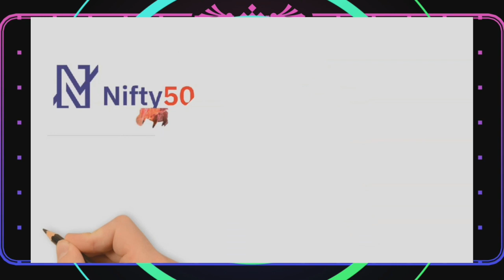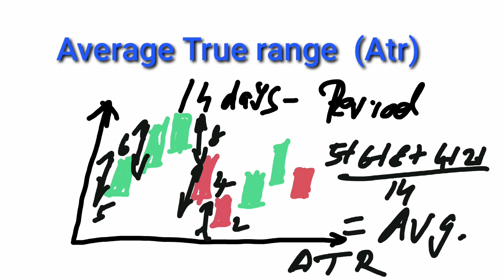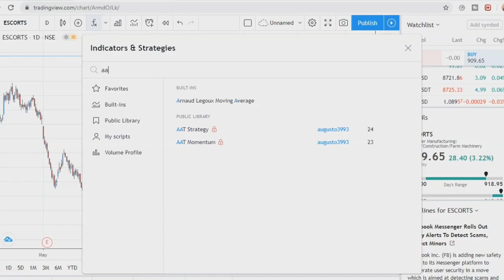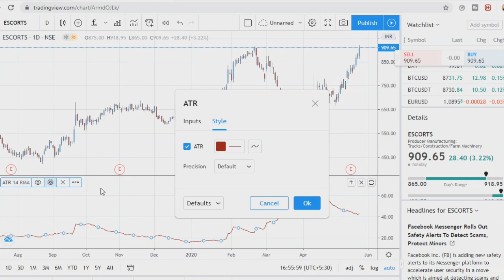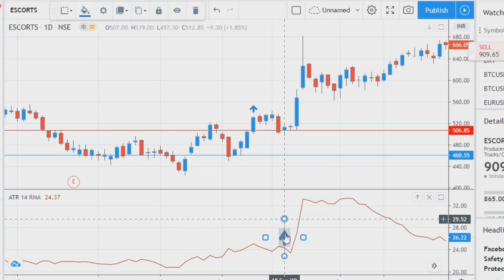What is ATR|Average true range|atr indicator malayalam|How to use ATR for target and stop loss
How ATR works in Trading
Find ATR of Each stock for setting SL and Target
Trail your SL using ATR